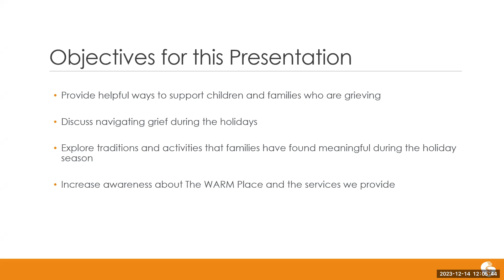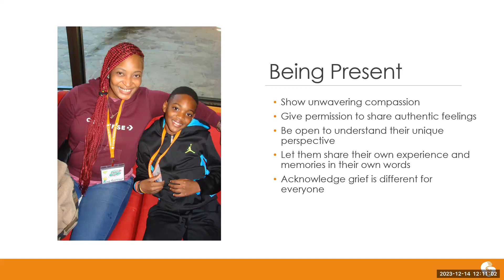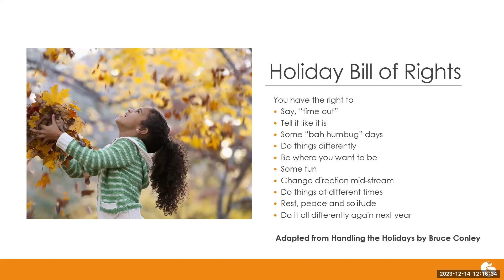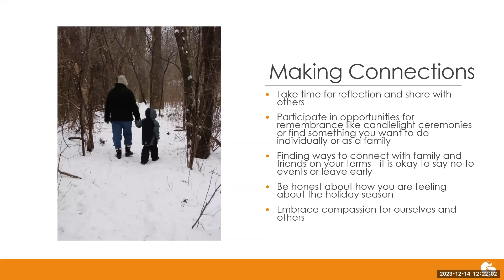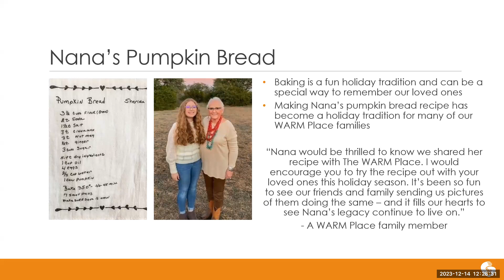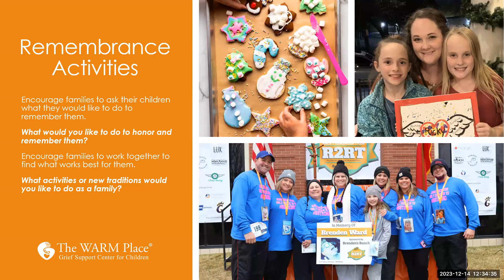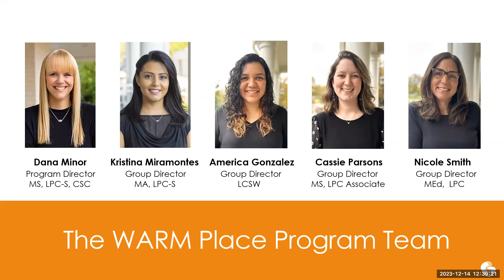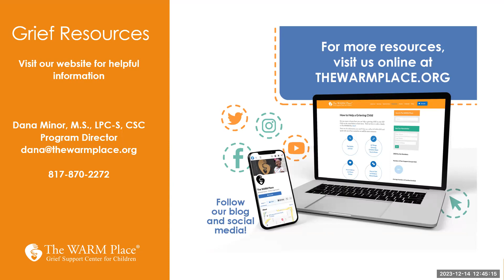Grief Talk: Surviving the Holidays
This webinar will provide helpful information to support children and families grieving the death of a loved one, discuss strategies in supporting others who are grieving, and explore traditions and activities that families have found meaningful during the holiday season.